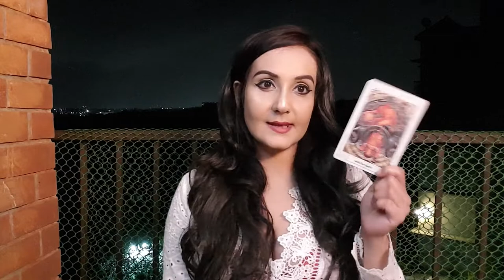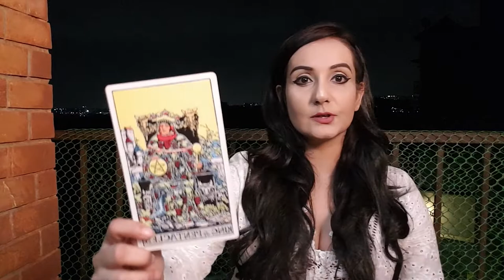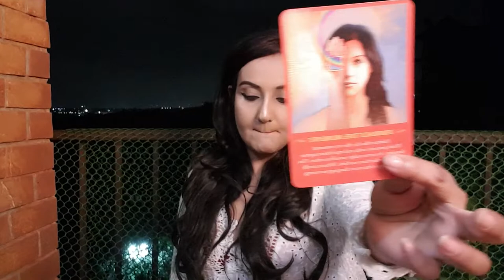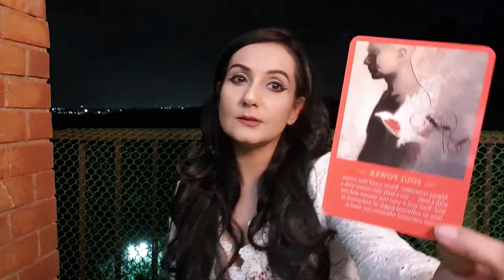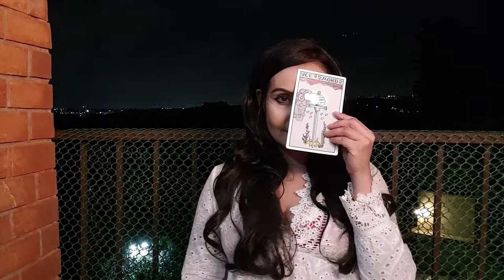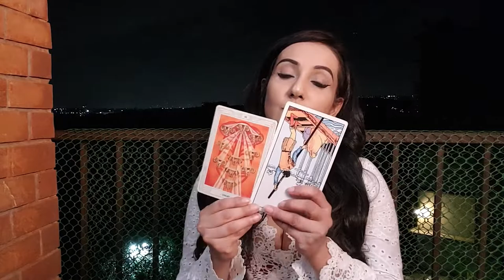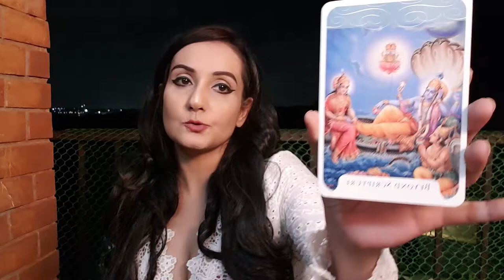PISCES ♓ 🐟 FULL MOON 🌕 SEPTEMBER 2020 | TAROT READING 12 ASTROLOGICAL SIGNS | TINAHEALS | part 2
This is Part 2 of the tarot reading in detail for all the 12 astrological signs of the zodiac, keeping in mind the 2 houses being activated by the MOON and the SUN.

About:
THIS CHANNEL IS CREATED TO TEACH ABOUT ASTROLOGY/TAROT AND OTHER ESOTERIC SUBJECTS SO YOU CAN HEAL YOURSELF.

I am an ARTIST OF CONSCIOUSNESS, Writer, Oracle, Tarot expert, Psychic, Yogi, Vegan, Animal Activist, Soul Guide, LOVER, Dreamer, Dakini, Wisdom Keeper, Astrologer..